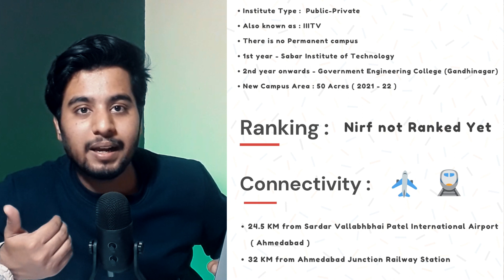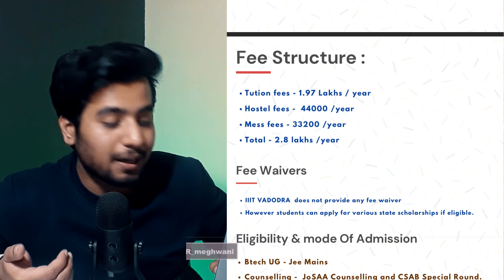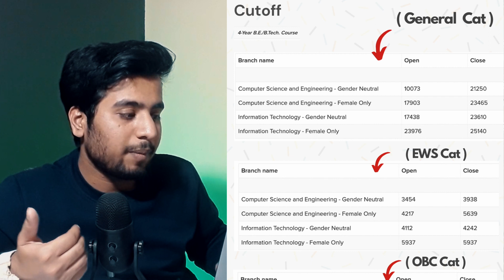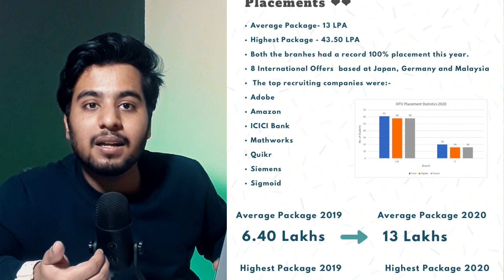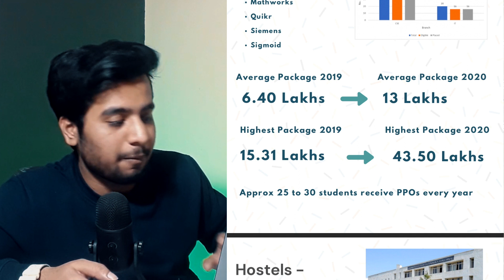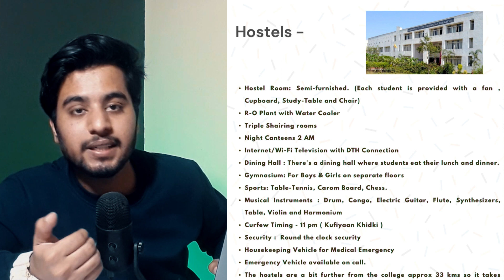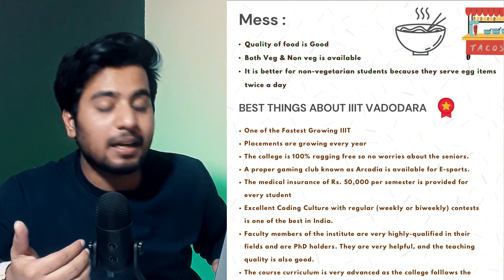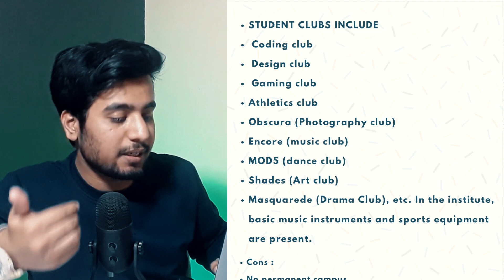IIIT VADODRA 😍 | Worth Joining ? | Placements | Cutoff | Campus tour | Hostel | College Review 2021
Hii guys !

In this video we have covered IIIT Vadodra 2021 College review with latest data and stats, last round josaa Cutoff , this video also has Campus Tour ,  Cutoff , Placement Stats , Hostel & Mess Fee structure , Mtech Details about fest & Amazing College life Everything ❤️

Insta- R_meghwani ( AAjao )